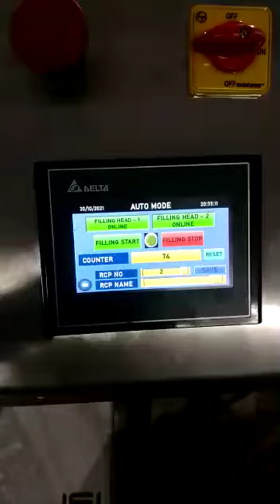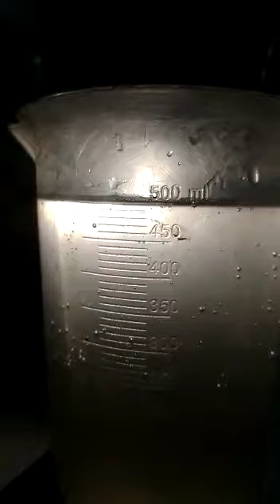Semi automatic double head servo liquid filling machine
Video from Jack's Pharma Machinery